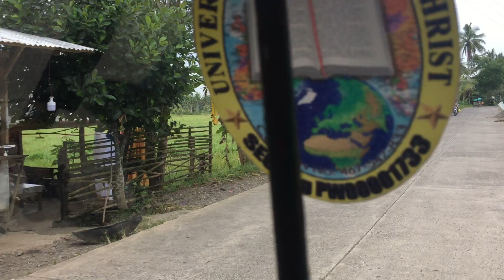Back Road near Bislig City, Philippines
barangay in Mindanao